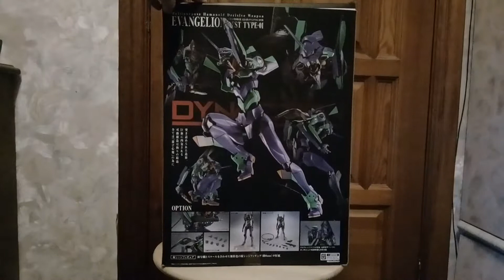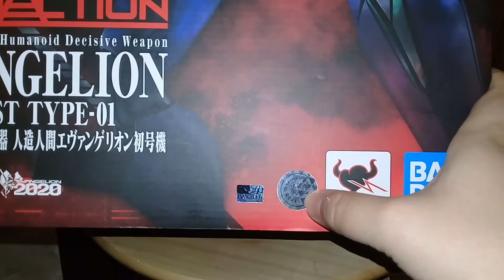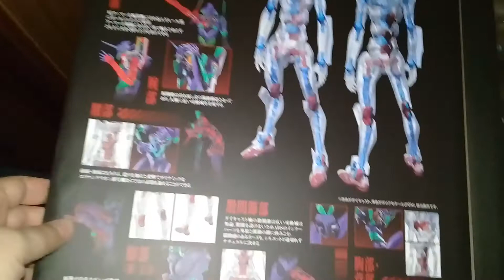2020 Dynaction Evangelion Test Type-01 from Neon Genesis Evangelion by Bandai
In this review:

03:05 Package review
05:53 Figure on blister
07:45 Stand review
11:45 Accessories review
15:53 Eva-01 review
21:20 Final thoughts